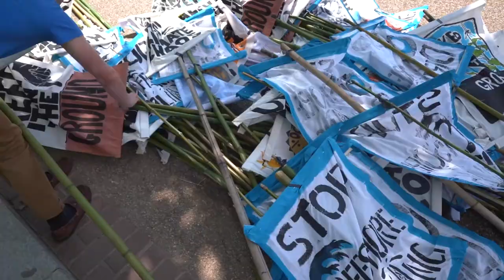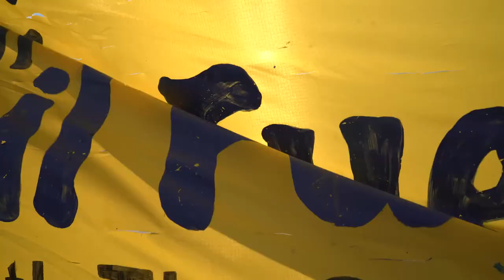Break Free 2016 - Washington D.C.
May 15th delegations from the Gulf, the Arctic and the Atlantic stood together in Washington, DC to urge President Obama to end all new drilling on our shores once and for all.

The Obama administration recently took the Atlantic out of their 5-year offshore drilling plan. But we know that’s not enough — their current plan still includes drilling in the Arctic and Gulf Coast.

We demand more for our climate, communities, and coasts.